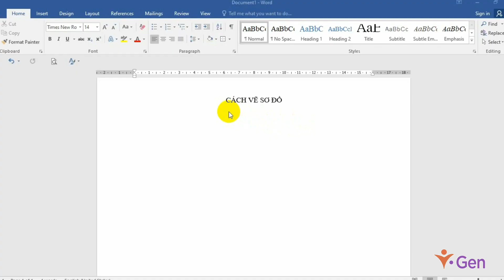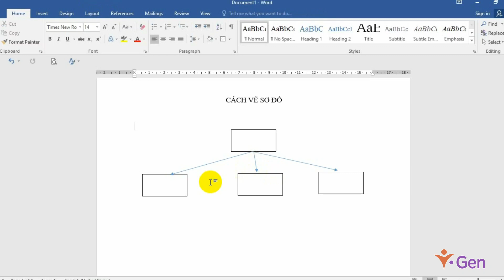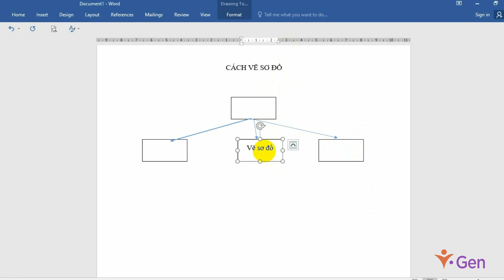P7 25 Vẽ sơ đồ trong Word